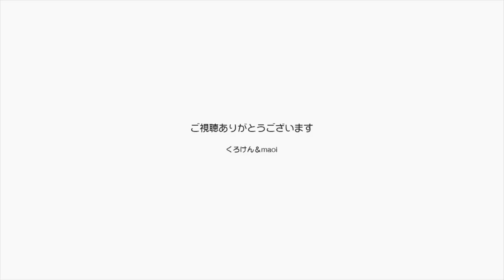【Jean & Pont 1394】あれ？カオリン シャーを言わなくなったのかな？ 2018/7/8 ジャン ポン あんず カオリン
白猫カオリンのシャーはもう我が家の定番となっていましたが、ふと気づいたら今日はあの「シャー」がありませんでした。
カオリンが変わった？　カオリンが慣れた？
まだまだ気をぬくことはできませんが小さな進歩のような気がしいます。